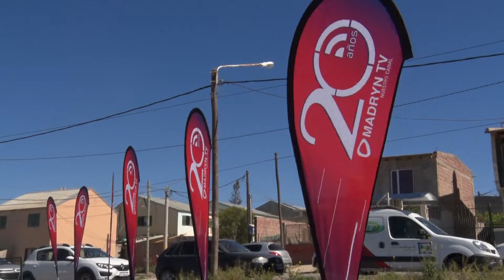Así se vivieron los 20 años de Canal 12.